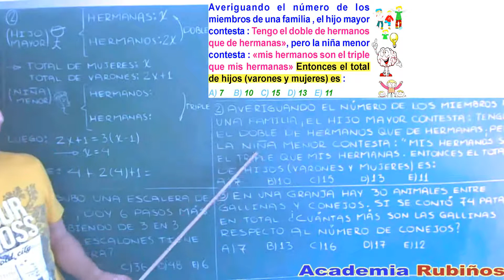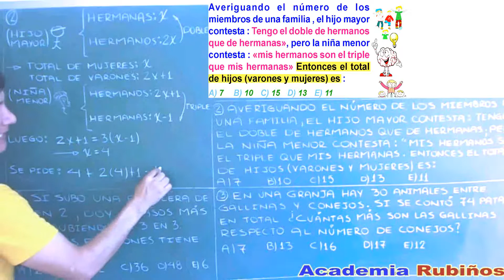Examen Admisión a la Universidad CALLAO Planteo de Ecuaciones Solucionario UNAC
Planteo de Ecuaciones problema resuelto de Razonamiento Lógico Matemático , habilidad matemática .

Averiguando el número de los miembros de una familia , el hijo mayor contesta : Tengo el doble de hermanos que de hermanas», pero la niña menor contesta : «mis hermanos son el triple que mis hermanas» Entonces el total de hijos (varones y mujeres) es :